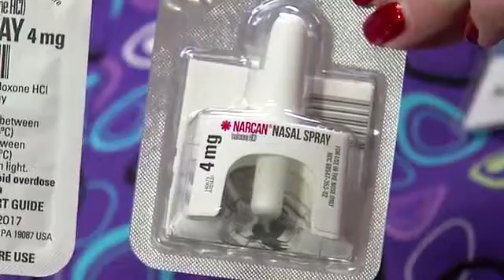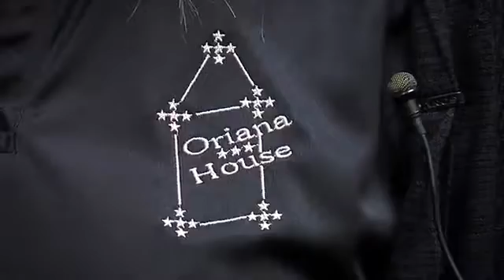26038 Mensch 002 001 WEWS Akron Overdoses